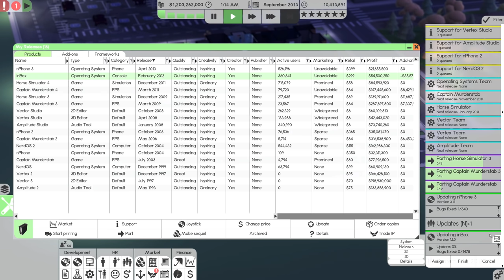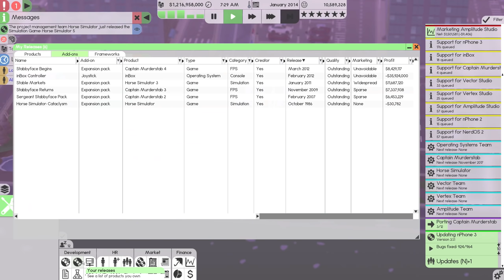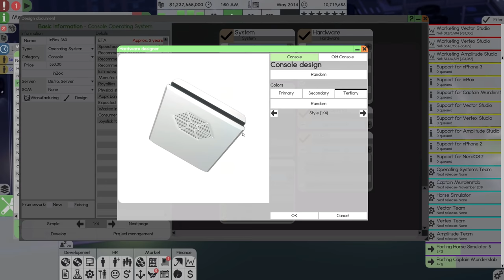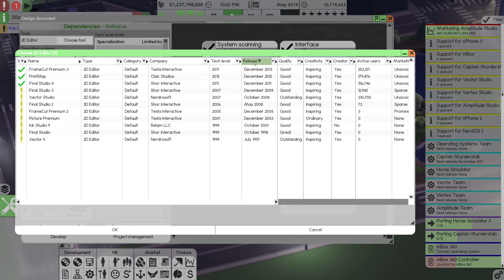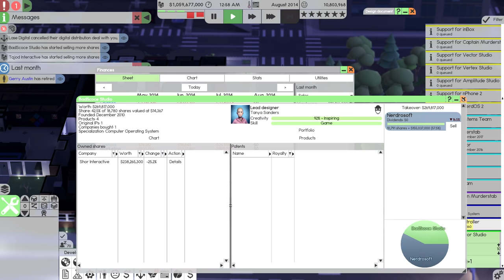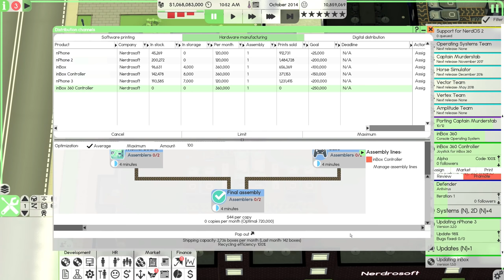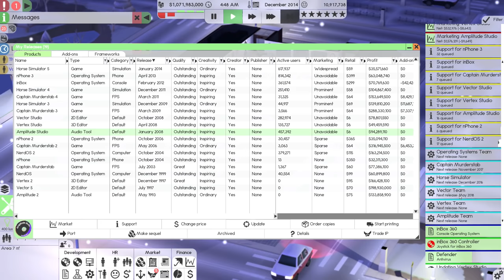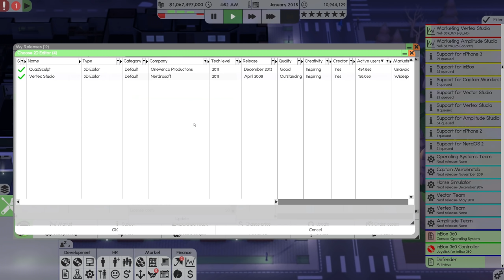Building my BIGGEST ASSEMBLY LINE (so far!) in Software Inc: Beta 1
Join me as I construct and design buildings, hire people to design and release software, and defeat the simulated competition and take over their businesses!